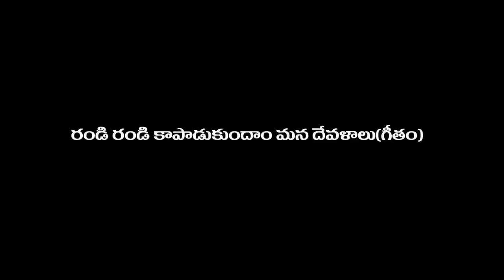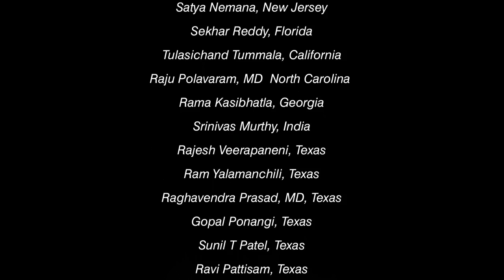Ghazal Srinivas | Rendi Rendi Kapadukundaam mana devalalu- sung by Dr.Ghazal Srinivas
Let us save our Temples- they are the roots of our Indian Civilization.  Temples are centers for learning the values of life, spirituality. unfortunately  this generation is ignoring the Holy temples. we are loosing those sacred temples, Architecture, glory and greatest scriptures. let us take a oath to save temples.